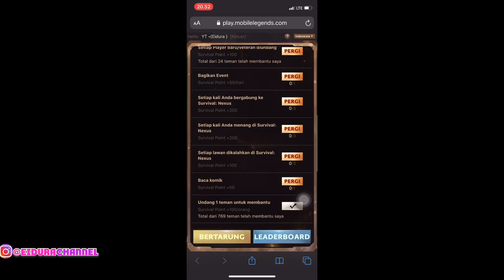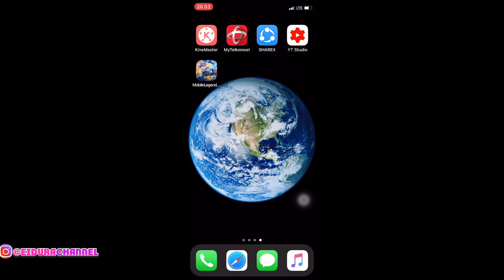CARA DAPATKAN SKIN EPIC LIMITED GRAT!S EVENT TERBARU MOBILE LEGENDS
dapat skin event mlbb